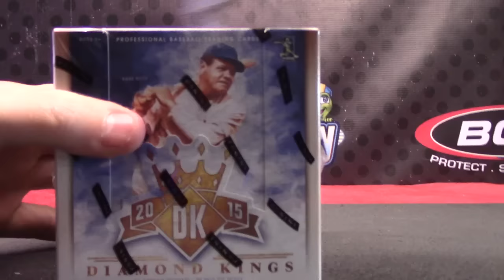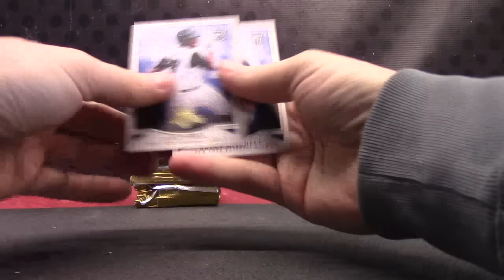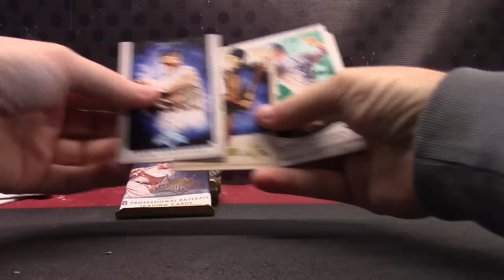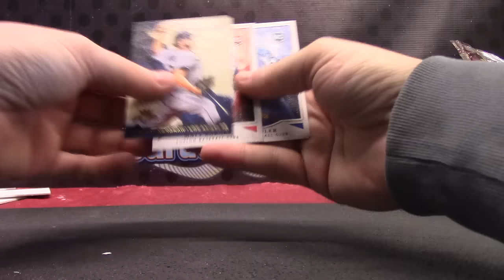Mike D's 2015 Diamond Kings Baseball Box Break